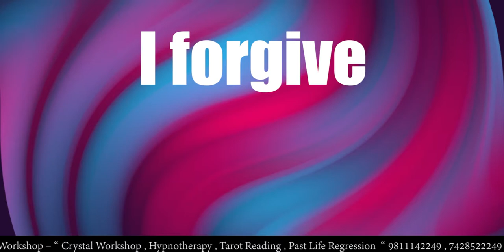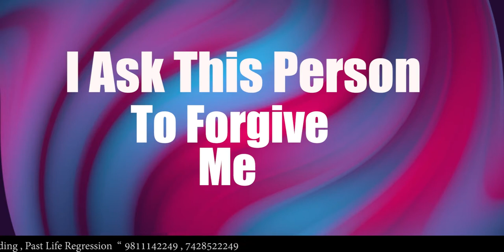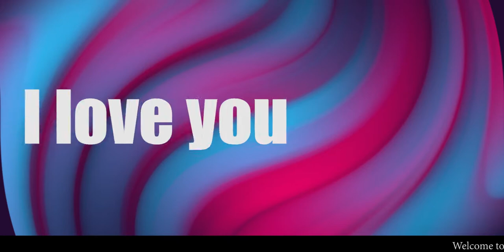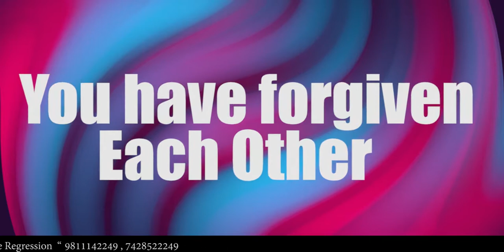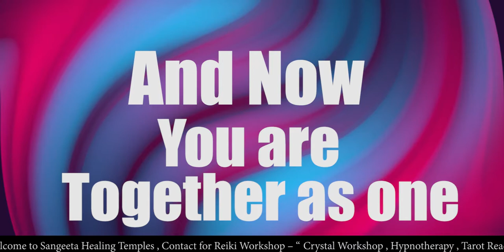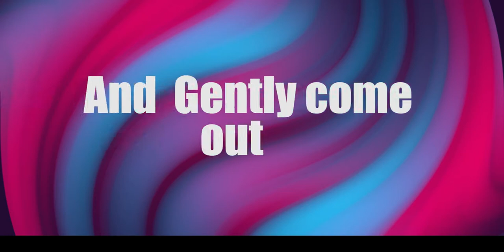Reiki for relationship video | How to get my Ex back | Affirmations for Finding Love | 9811142249